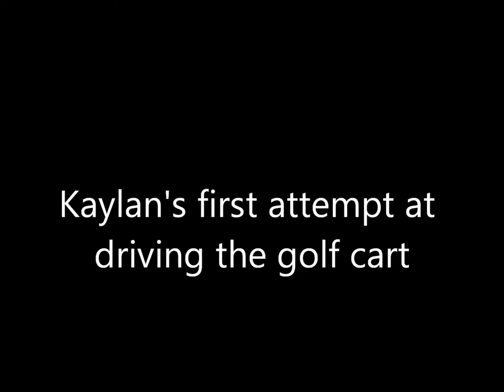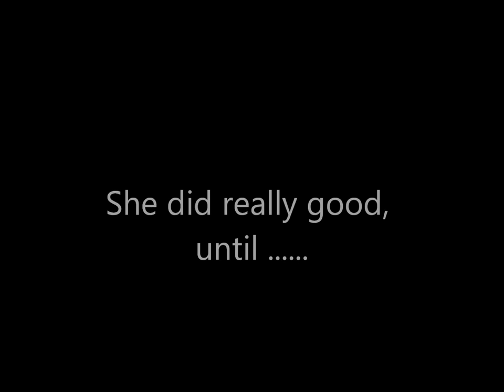Golf Cart Driving Lessons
We had so much fun today teaching K how to drive the golf cart!